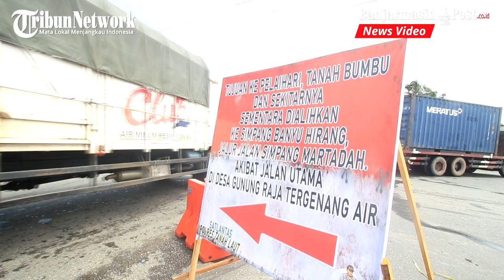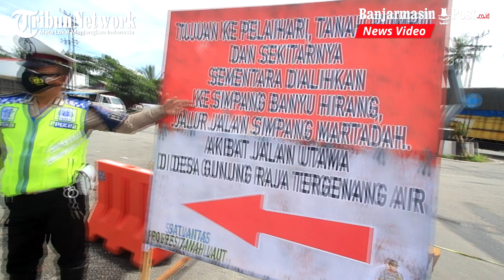Air Makin Tinggi Warga Terpaksa Mengungsi, Arus Lalu Lintas Menuju Pelaihari Dialihkan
BANJARMASINPOST.CO.ID, PELAIHARI - Air yang menggenangi beberapa ruas jalan menuju Kabupaten Tanah Laut ketinggiannya makin bertambah. Pengguna jalan yang hendak menuju Kota Pelaihari, maupun Kabupaten Tanah Bumbu dan sekitarnya terpaksa harus mencari jalan alternatif.

Pengendara yang datang dari arah Lianganggang menuju Pelaihari,  dipertigaan Desa Kenanga, Kecamatan Bati-Bati, diarahkan oleh petugas untuk menggunakan jalan alternatif yaitu Jalan Banyu Girang Simpang Martadah, Selasa (12/1/2021).

Dampak pengalihan jalan tersebut menimbulkan kemacetan di pertigaan Desa Kenanga, karena sebagian besar kendaraan truk angkutan barang yang biasa menggunakan ruas jalan Bati-Bati harus dialihkan ke jalan alternatif.

"Air yang menggenangi badan jalan sejauh 1,5 km jalan menuju Pelaihari tidak bisa dilintasi kendaraan, bahkan tidak sedikit kendaraan mogok karena nekat menembus banjir," ungkap Kanit Patroli Satlantas Polres Tala, Aiptu Ferry.

Dari pantauan banjarmasinpost.co.id, sebelum masuk ke perbatasan Kabupaten Tanah Laut, badan jalan di Desa Pengayuan Lianggang Banjarbaru, hingga masuk batas kota, para pengendara sudah disambut banjir yang menggenangi badan jalan.

Kondisi terparah terjadi di Desa Banuaraya Kecamatan Bati-Bati hingga Desa Gunungraja Kecamatan Tambang ulang, ketinggian air sudah mencapai pinggang bahkan dibeberapa lokasi ketinggan air sudah sepundak orang dewasa.

Ketinggian air yang semakin bertambah membuat sejumlah warga di Desa Banuaraya terpaksa mengungsi ke lokasi yang lebih aman.(banjarmasinpost.co.id /Aya Sugianto/Kaspul Anwar)